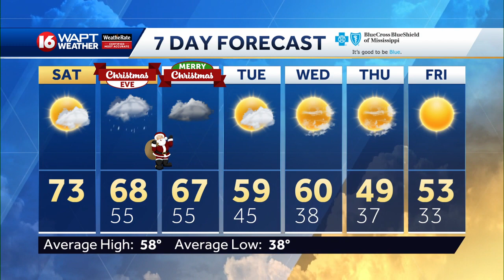8 AM December 23, 2023